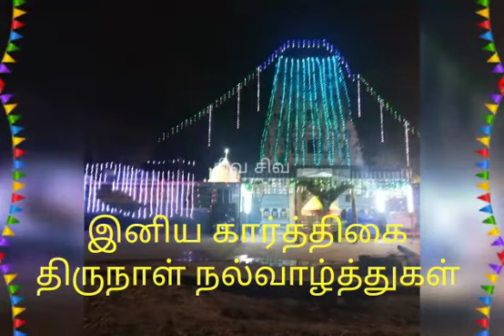December 16, 2020